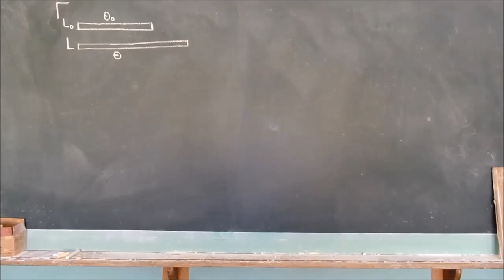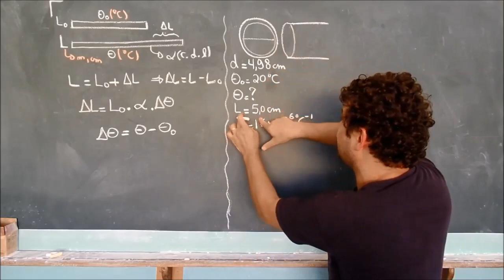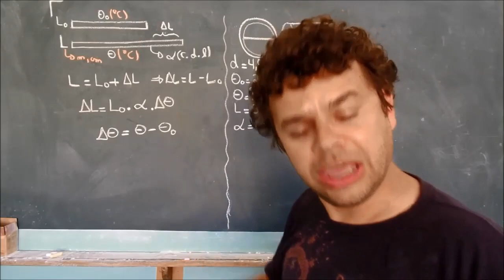e se o gemidão fosse professor de Física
Todo mundo cai nesta trolagem! Mas tem algo científico neste assunto...